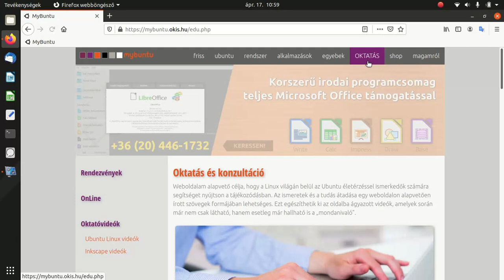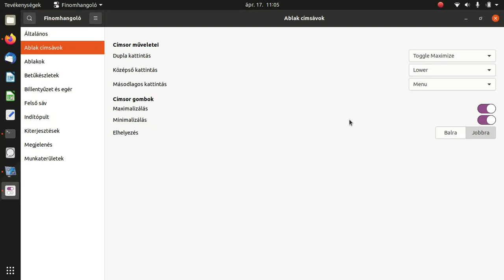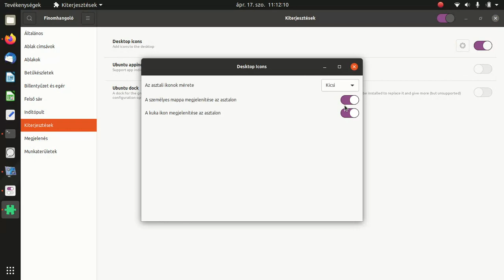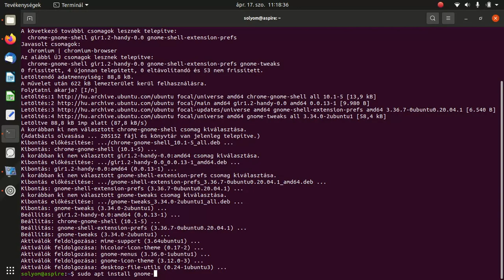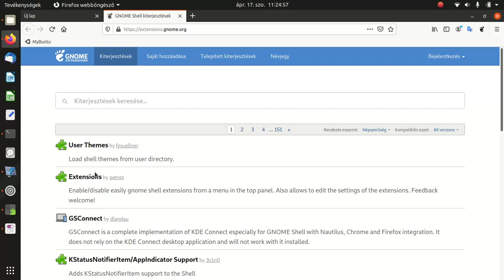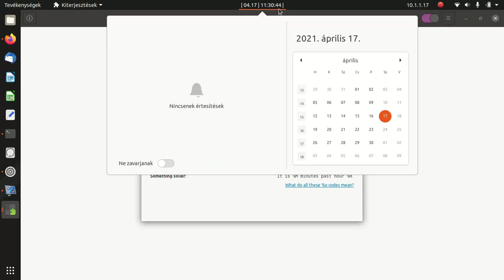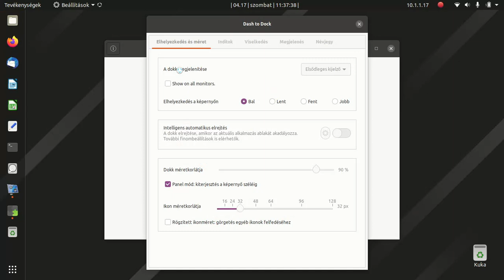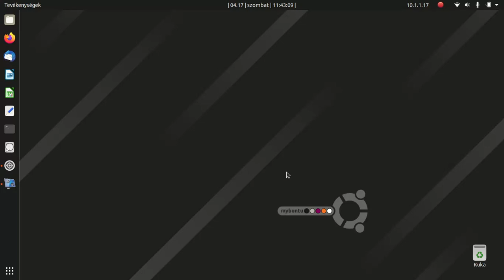Ubuntu oktatás - Gnome bővítmények finomhangolás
A videóban a Canonical által készített Ubuntu Linux operációs rendszer 20.04 LTS (Focal Fossa) operációs rendszeréhez nyújtok segítséget. A videósorozat jelenlegi részében az operációs rendszer finomhangolását támogató szolgáltatásokat mutatom be. Megismerkedünk a Gnome Tweak és a Gnome Tweak Tools szolgáltatásokkal, továbbá a Gnome bővítmények telepítésével.